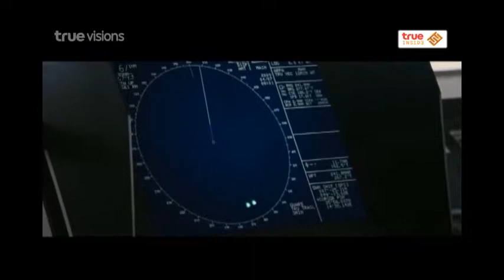Inside News Tonight | 25-11-2557 Truevisions update